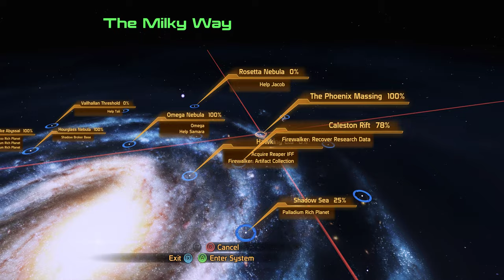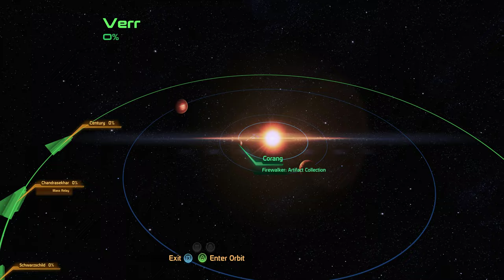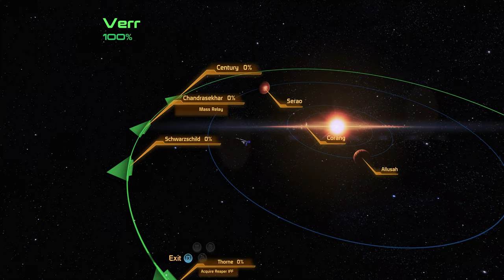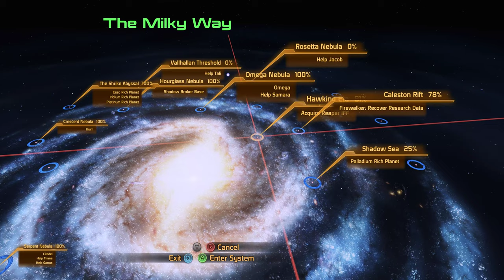Mass Effect 2 Femshep Part 29: Jacob Loyalty Mission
4k